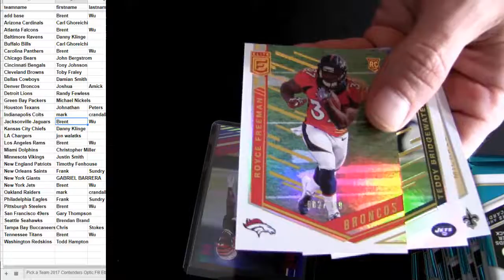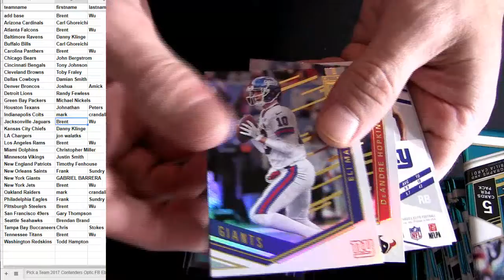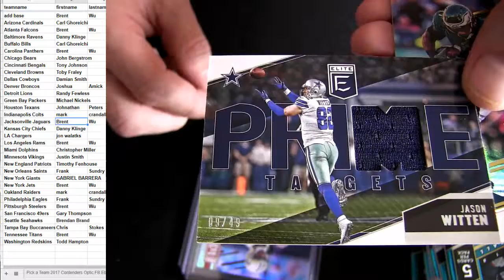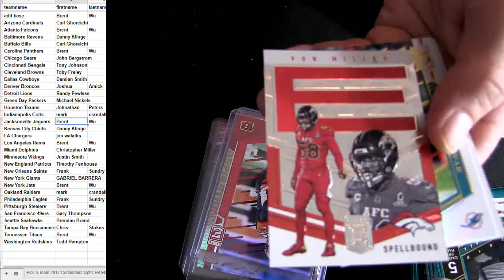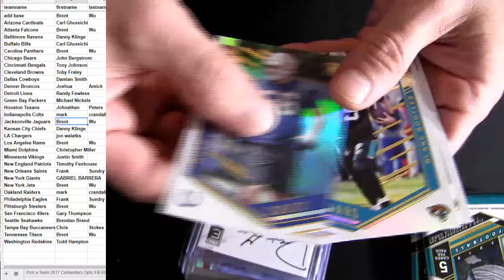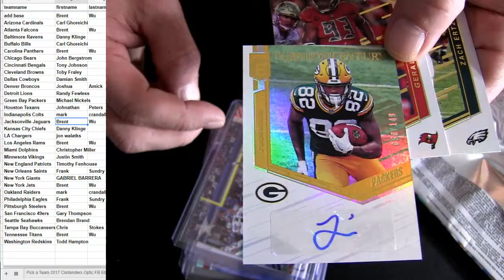18 Elite FB Ebay #7